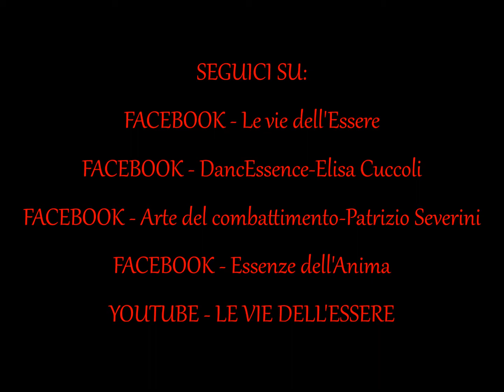PURIFICAZIONE - CARICAMENTO - CONSACRAZIONE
Piccola spiegazione riguardo la purificazione, il caricamento e la consacrazione degli oggetti.
Le streghe e le sacerdotesse "di un tempo", conoscevano molto bene l'efficienza di queste pratiche e in questo video cerco sia di dare uno spunto su come effettuarle sia di spiegare a cosa servono.

link per acquistare il mio libro: